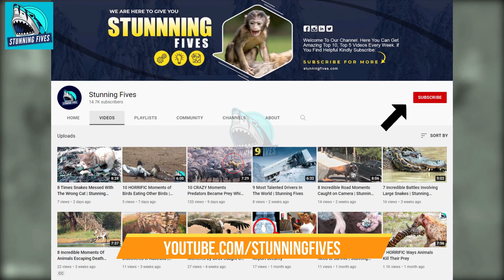People Who Are At Another Level Funny Fails Compilation LIKE A BOSS COMPILATION #003 !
People Who Are At Another Level  Funny Fails Compilation  LIKE A BOSS COMPILATION #001 !

People who are at another level know how to have fun and enjoy life! Check out this funny fails compilation of people at another level having some epic fails. From messing up in public to completely embarrassing themselves, these people are sure to make you laugh !
So if you're looking for some laughs, be sure to check out this funny fails compilation of people at another level! These videos will show you just how funny life can be when you're at a level above the rest !